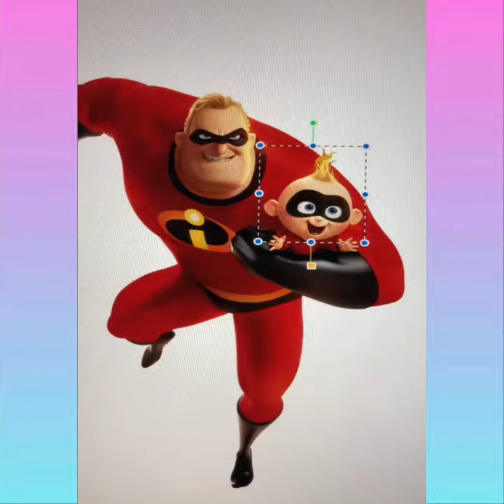Satisfying Creative Art Part 36 with Incredible talent Relax You Before Sleeping